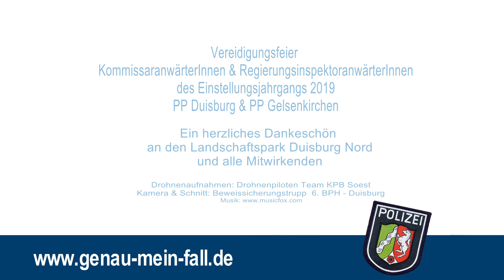Vereidigung der Kommissaranwärterinnen und -anwärter 2021 in Duisburg I Polizei NRW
Vor beeindruckender Kulisse der Hochöfen sprachen 423 Anwärterinnen und Anwärter der Polizei den Diensteid im Landschaftspark Duisburg-Nord. Wegen der Corona-Pandemie wurde die Vereidigung für den Einstellungsjahrgang 2019 dezentral nachgeholt. Mit dabei waren Studierende aus Duisburg und Gelsenkirchen.